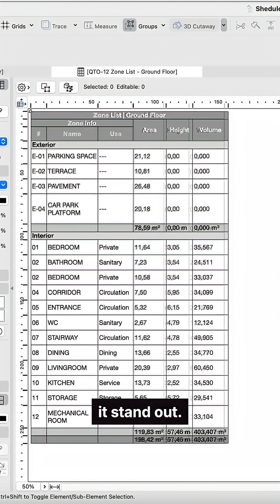How to format schedules in Archicad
Tired of messy schedules? Watch how easy it is to format schedules in Archicad.
🎓 Ready to learn more? Enrol now in our Archicad 29 Upgrade Training!